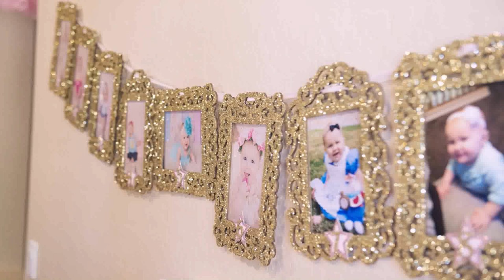Pink And Gold Birthday Decoration Ideas